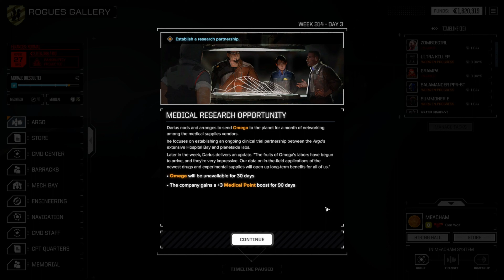Battletech Roguetech HHR Ep 142 - Mechanized Division Part 2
2 days before the end of the month, extremely tight on cash and almost every mech is in the shop?

Better call up the Mechanized Division.